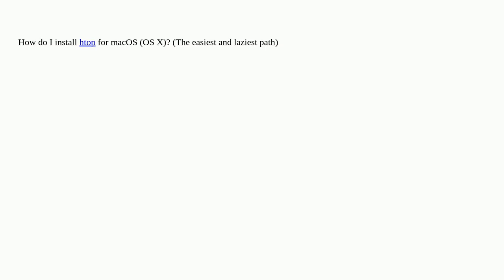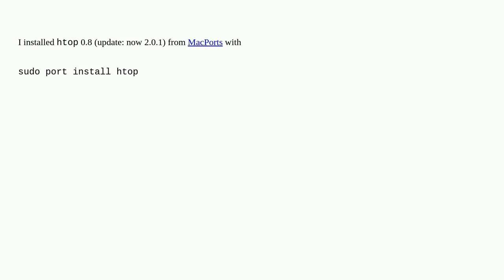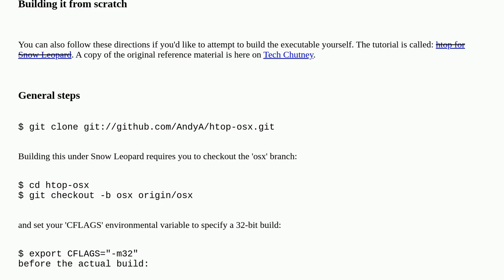Unix: How do I install htop in mac OS X?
How do I install htop in mac OS X?

A special thanks goes out to the community

  htop macos software-installation